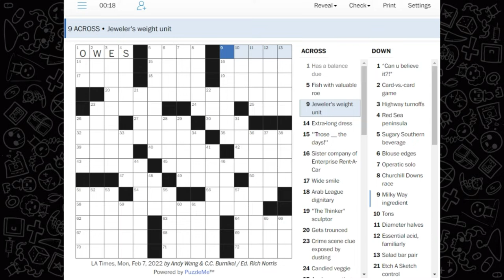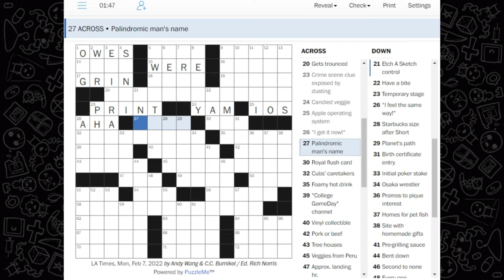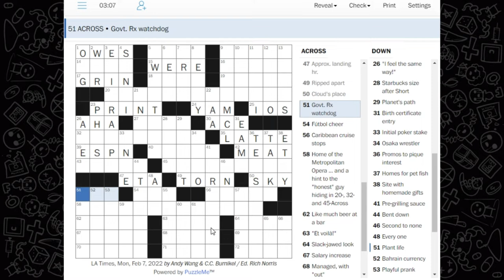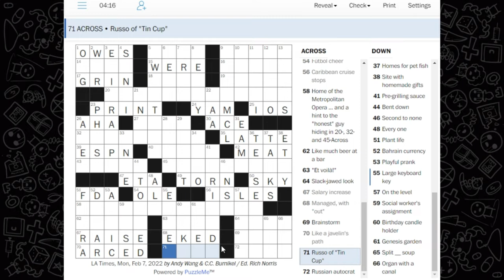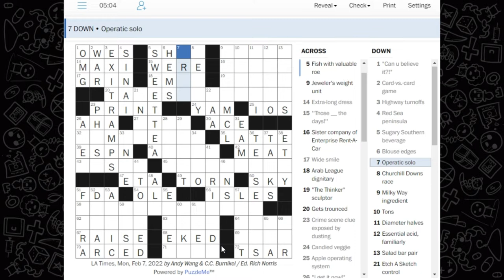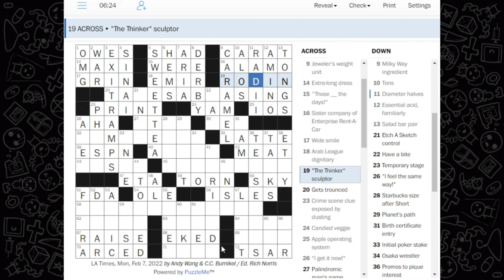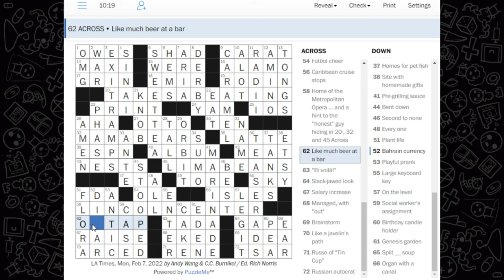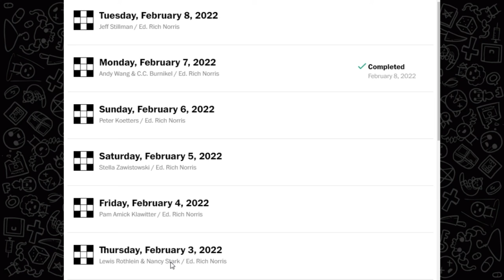Crossword Time! Friday Special, Washington Post's Honest Puzzle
Good morning Crossword fans, it's time to learn some words. We are tackling today's crossword from the Washington Post and we hope this entertains you during morning coffee and breakfast. Have a pleasant day!